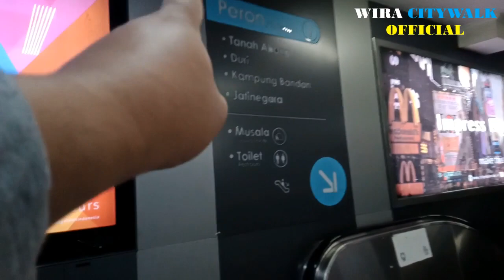Suasana Stasiun Sudirman yang Selalu Padat Gak Pernah Sepi Apalagi di Jam Pulang Kerja Sore Hari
Hi Bro dan Sis kita coba melihat suasana Stasiun KRL Sudirman yang selalu padat di jam pulang kerja apalagi di sore hari. Jadi mau di peron 1 dan 2 sama aja padat karena kemungkinan kebanyakan kayak peron 1 pada transit ke Tanah Abang lanjut naik KRL Rangkasbitung Line sama dengan Stasiun Duri lanjut naik KRL Tangerang Line atau langsung ke arah Cikarang via Pasar Senen. Sedangkan di peron 2 kebanyakan pada transit ke Manggarai lanjut naik KRL Bogor Line atau ke arah Cikarang via Manggarai.

Mungkin pada banyak di Stasiun Sudirman di bandingkan Stasiun BNI City karena memang kebanyakan yang pulang kerja naik KRL dan berpindah moda transportasi biasanya dari Stasiun MRT Dukuh Atas BNI dekat akses lewat Terowongan kendal dan Halte TransJakarta Dukuh Atas 1 jalan kaki 200 m dari Halte ke Stasiun Sudirman mungkin itu penyebab Stasiun BNI City gak begitu ramai karena aksesnya agak lumayan jauh.

Lokasi :
Jl. Kendal No.24, RW.6, Menteng, 10310